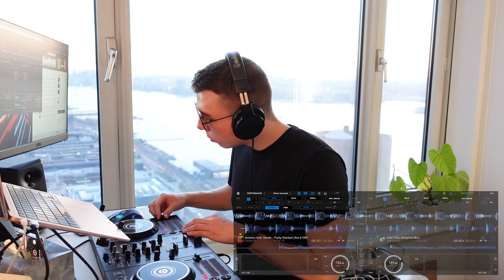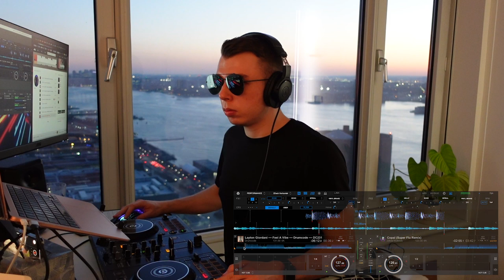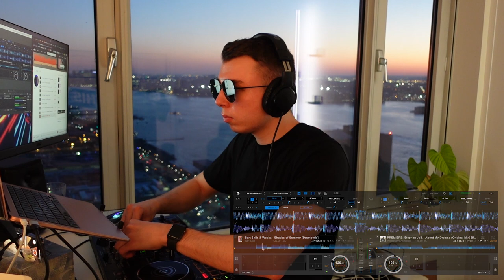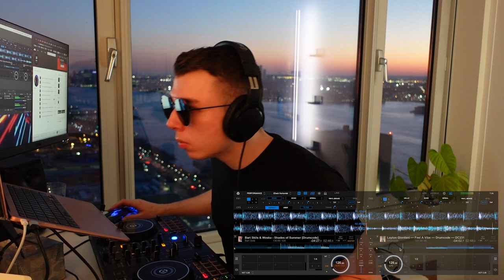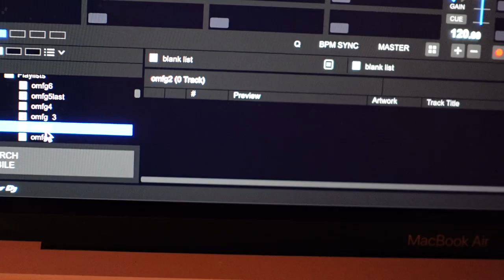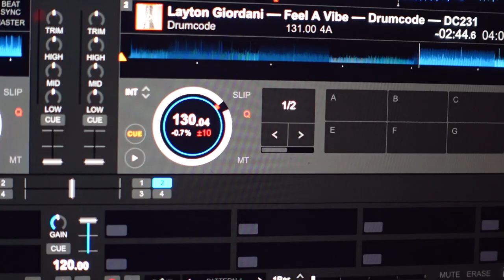First Time Mixing Techno... DAILY DJ VLOG #48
What a completely different result from yesterday's mix 😂

Mixing techno is much different than my usual big room / future house. While I don't see myself mixing techno much, I really enjoy the long periods you have to mix in and seamlessly blend the tracks together. Techno gets me into the zone!

As I said in the video, I was tempted to edit a big mistake towards the end of the set out, because it was severe and embarassing. But that's part of the process, and in this Daily DJ series, the goal is to document both the good and bad parts of the journey!
I film DAILY DJ vlogs every day to document my journey into DJing - from having no experience to hopefully playing at festivals and making music with my idols!

I decided to start this series because I want to be held accountable for both practicing DJing and creating videos on a daily basis. I want to look back at these videos many years from now and see how far I've come!

EST. 1/22/23 | Based in NYC

🎧 Featured Tracks:
1. Avision feat. Strafe - Party Started (Set It Off)
2. William Kiss - Like This
3. Solomun - Home (Boys Noize Remix)
4. Anyma & Chris Avantgarde - Consciousness (Eric Prydz Remix)
5. ANNA - Cosmovision ft. Ravid
6. Oliver Koletzki - Copal (Super Flu Remix)
7. Layton Giordani — Feel A Vibe
8. Stephan Jolk - About My Dreams
9. Bart Skils & Weska - Shades of Summer